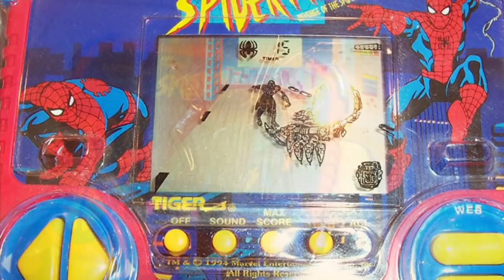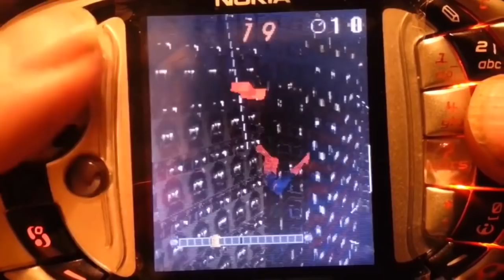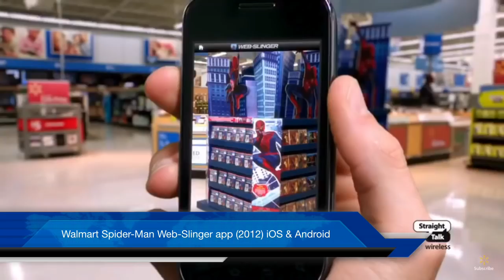The Complete History of Spider-Man Video Games 1980-2018 Over 100 games!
(Year Time Stamps Below) This is the DEFINITIVE Spider-Man video game and electronic entertainment video collection EVER created! Starting with The Amazing Spider-Man pinball in 1980, to Atari Spider-Man in 1982 - through the arcades, home video game consoles, mobile phones, iPhones, iPads, JAVA based browser games, amusement park rides and all the way to virtual reality on the Oculus Rift and Insomniac's Marvel's Spider-Man!

0:10 1980

0:20 1982

0:33 1984

0:42 1987

0:51 1989

1:13 1990

1:50 1991

2:29 1992

2:55 1993

3:16 1994

3:38 1995

4:40 1996

5:31 1997

5:40 1998

5:52 1999

6:03 2000

6:37 2001

7:16 2002

7:48 2003

8:06 2004

9:09 2005

10:14 2006

10:55 2007

12:13 2008

12:43 2009

13:32 2010

14:36 2011

15:23 2012

16:44 2013

17:16 2014

18:31 2015

19:21 2016

20:06 2017

20:40 2018